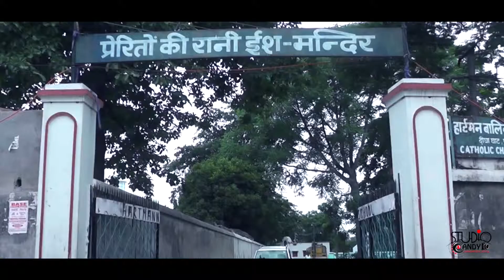Cinematic Wedding Highlight Of Mr. Rakesh and Nancy Jhon